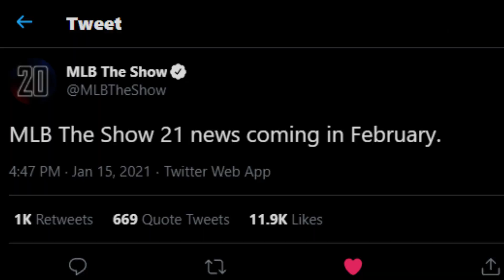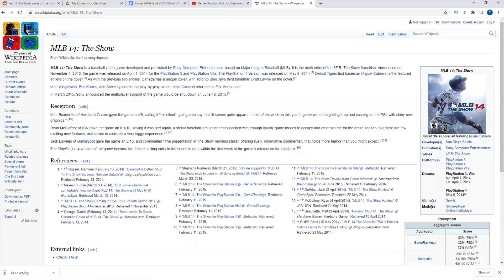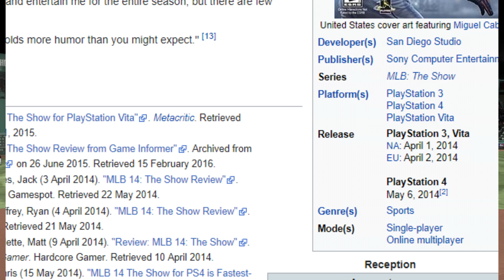What's Going On With MLB The Show 21 (Where Is All The News?)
Hey y'all, in this video we're gonna be discussing the severe lack of news on the next installment of the MLB The Show franchise, and what that means. Delays, new features, and high expectations are all we have for this new game so far, and we're gonna try and piece together exactly what to expect here.